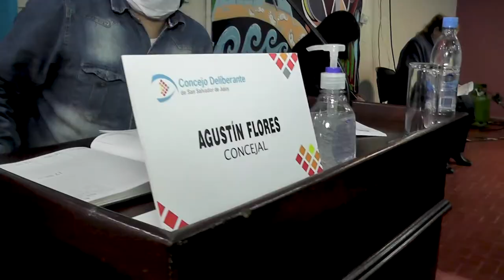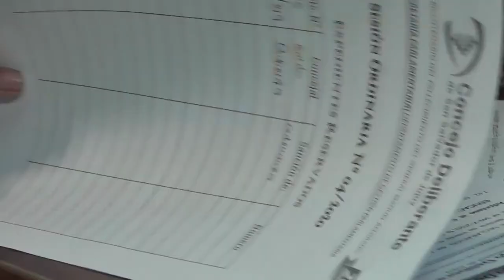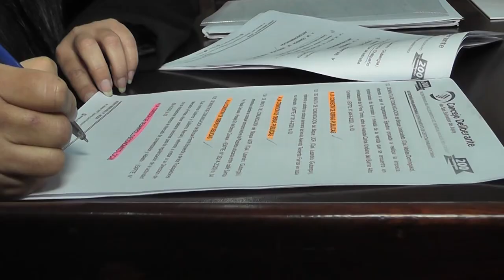SE CREÓ LA COMISIÓN DE MUJER, GÉNERO Y DIVERSIDAD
En el marco de la cuarta sesión ordinaria, ediles capitalinos aprobaron mediante Resolución Nº 2, la creación de la comisión de Mujer, Género y Diversidad, que a partir de ahora será una comisión permanente. La norma fue impulsada por la concejal Verónica Valente.

Al respecto, el presidente de la institución, Lisandro Aguiar, afirmó que “se han tratado temas importantes, muchos de ellos con amplios consensos y esto quiero poner de manifiesto porque me parece muy importante como viene trabajando el Concejo de la ciudad, logrando acuerdos con las distintas bancadas. Puntualmente uno de los temas tratados fue la modificación del reglamento interno del Concejo Deliberante, el cual establece que se necesita dos tercios para ser modificado, así que realmente se necesita de consensos y se ha logrado prácticamente la unanimidad. En este sentido se ha creado una nueva comisión dentro del concejo que es la Comisión de Mujer, Género y Diversidad, la idea es poder seguir con esta trayectoria que tiene el concejo de generar ordenanzas, dispositivos normativos que tengan a la agenda de género permanentemente presente”.

Asimismo, agregó: “en este marco durante muchos años se han generado ordenanzas como la prohibición de los cabarets, casas de alterne, creación del Concejo Municipal de la Mujer, la ampliación de la Licencia por Maternidad y por Violencia de Género. El concejo avanzó en ese sentido y ha sido reconocido por varias personas que lo han visitado y, sobre todo, personas que trabajan en relación a la agenda de género y hemos estado desarrollando capacitaciones en torno a la Ley Micaela. Es decir, un trabajo muy importante y hoy de alguna manera lo terminamos de completar con la creación de esta comisión, donde van a poder ser abordadas y tratadas todas las iniciativas relacionadas con esta particularidad”.